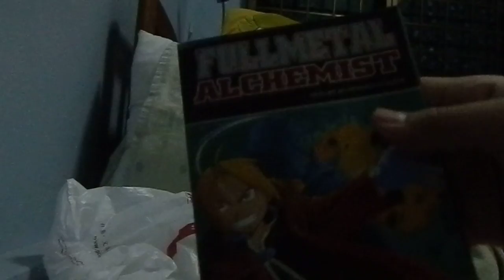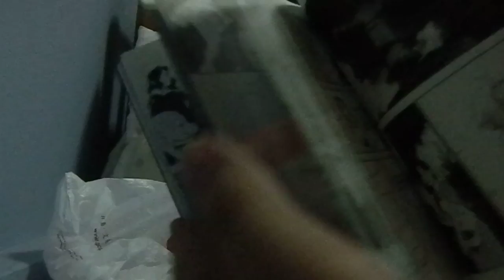Unboxing Full Metal Alchemist Manga Vol.2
Went to the mall yesterday to get a Ps3 game but i changed my mind and bought a FMA Manga instead xD.

Tags : Hello Full metal alchemist manga vol 2 unboxing Ps3 FMA brotherhood
         AoNoExorcist One Piece Naruto Shippuden